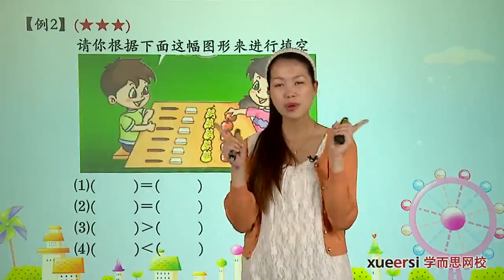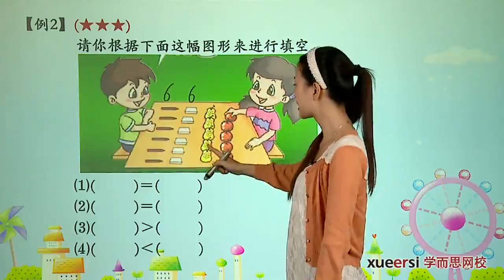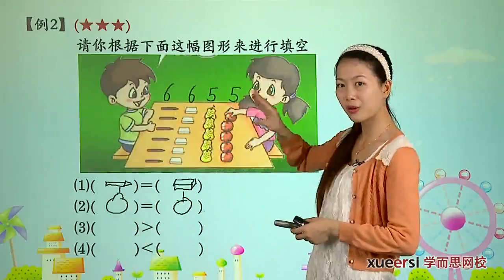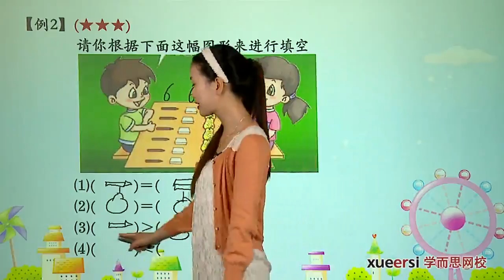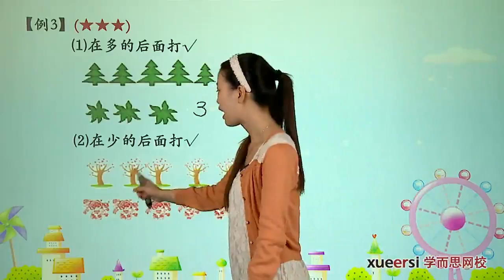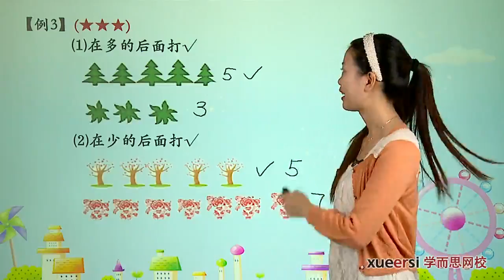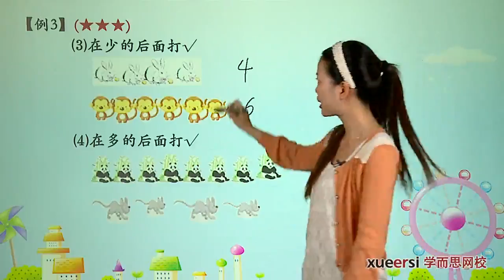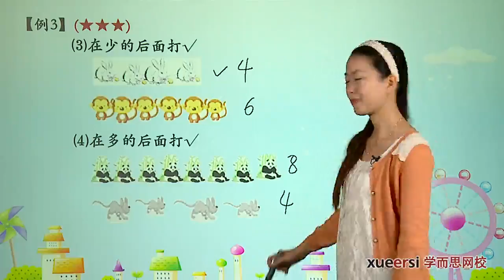学而思 一年级 我会比一比2